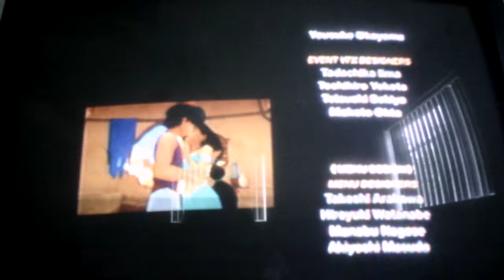kingdom hearts final mix:part 62 end credits and final thoughts on the story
This game is so good! I still have lots of extra stuff to do but I'm not sure when I wanna do it.